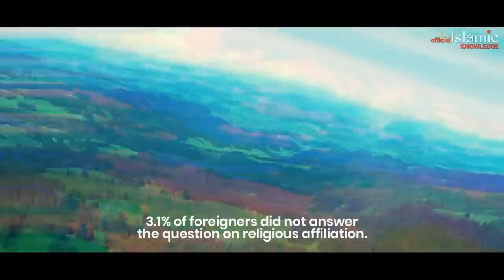ISLAM IN SWITZERLAND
About this video:
Islam is the second largest religion in Switzerland. There are 2.2% muslim population lives in Switzerland. The mejority of muslim lives in Zurich and Geneva. there are now almost 90 mosque accross Switzerland.

MTA International Switzerland
PJH Films from KOREA